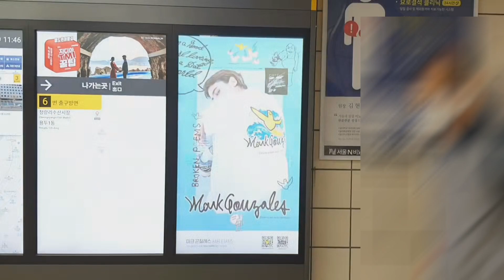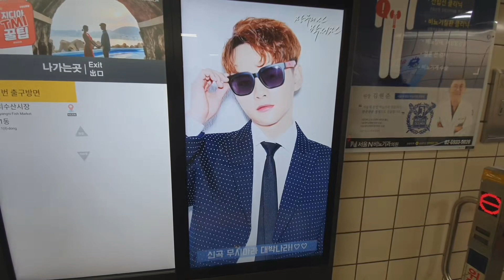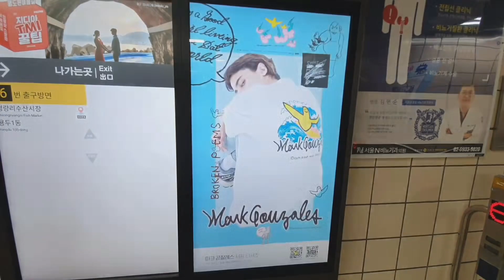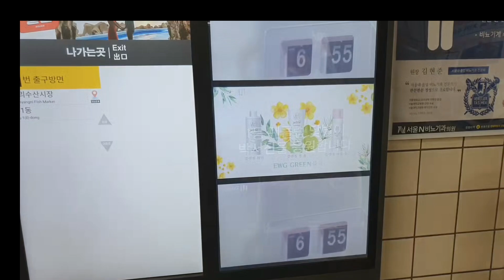박서진/ 장구의신! 닻별 팬들의 서울 지하철 전광판 홍보 깜짝! 이벤트 🥳7월24일